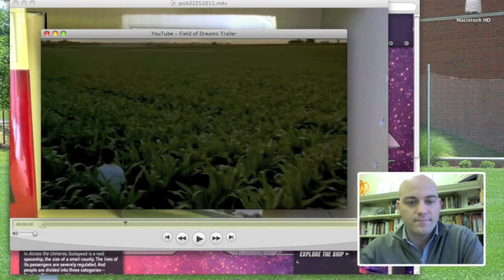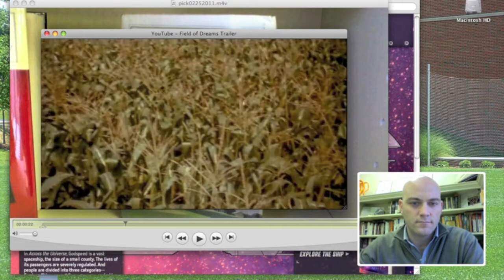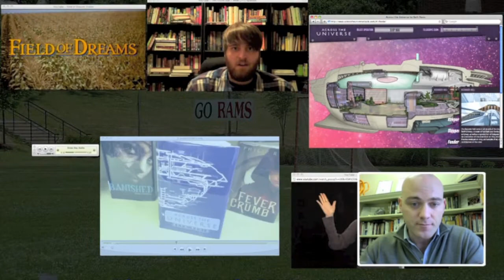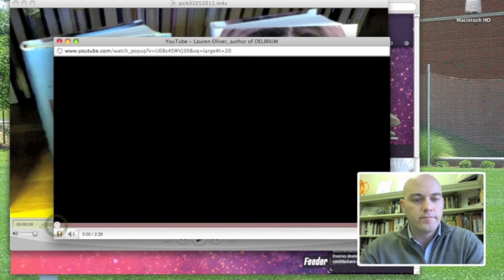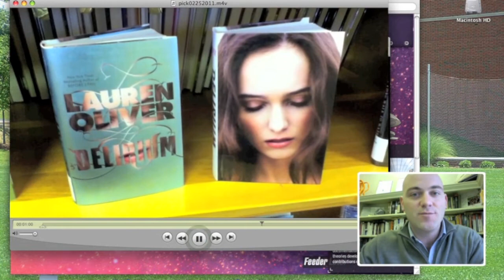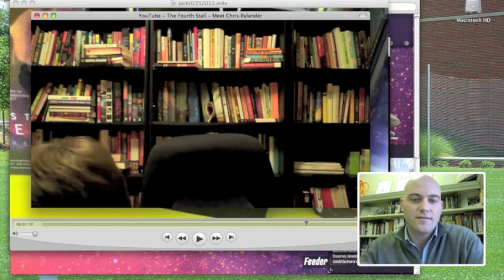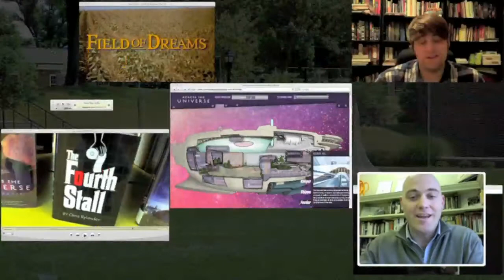Library Picker (02.25.2011)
This week we pick: TRAPPED, SHOELESS JOE, ACROSS THE UNIVERSE, DELIRIUM, & THE FOURTH STALL.